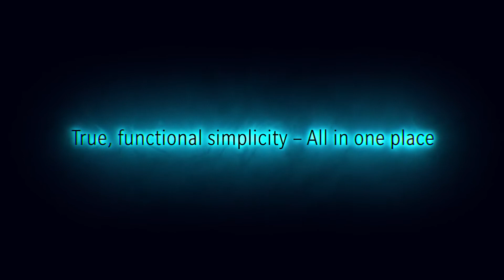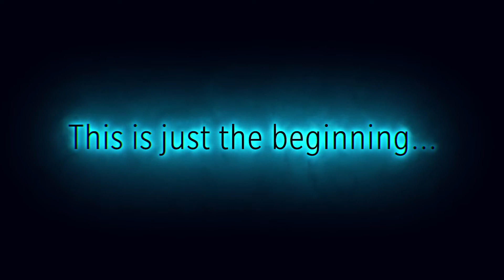Workplace Hub - simplifying your IT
The world of work is changing. IT should focus on people and companies, rather than the other way around.